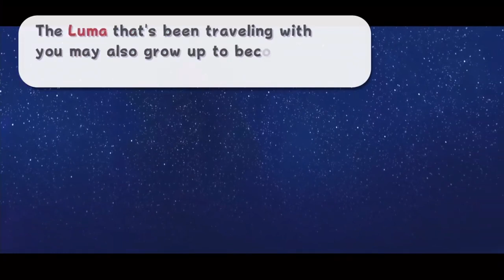Mario Galaxy and Rosalina | The Bittersweetness of Nostalgia